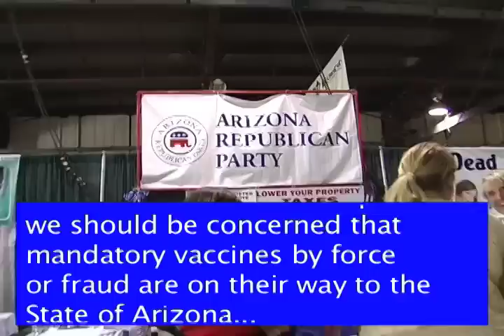Arizona Governor Jan Brewer on "recored" saying that they will NOT mandate the shots.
-_- Wether or not the Governor would force mandate the H1N1 shots is not the point, its wether she advocates having the power to do so. The Phoenix Police and Fire Department and now Arizona Governor Jan Brewer are on "recored" saying that they will NOT mandate the shots. Yet as long as she or any governor in the future still has this power we should be concerned that mandatory vaccines by force or fraud are on their way to the state of Arizona...